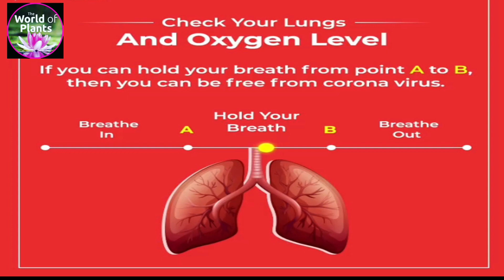Healthy Respiration Activity || Performance of Lungs || Breathing Process || Lungs Anatomy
Breathing feeds oxygen to every cell in the body. Without sufficient oxygen, people are more prone to health problems, including respiratory illnesses, chronic obstructive pulmonary disease and even heart disease.

But ordinary, everyday breathing isn't enough to keep the oxygen flowing through the body at peak levels, experts at Rush University Medical Center say.

"Lungs at rest and during most daily activities are only at 50 percent of their capacity," says Jennifer M. Ryan, PT, MS, DPT, CCS, a certified specialist in cardiovascular and pulmonary physical therapy. "Like the rest of your body, lungs thrive on movement and activity."

Since regular day-to-day activity doesn't help you use your lungs to full capacity, you need to challenge the lungs with more intense activity. "And to help counteract the build-up of toxins and tar in the lungs caused by environmental pollutants, allergens, dust and cigarette smoke, you need to help your lungs cleanse themselves," Ryan explains.

Follow these 8 tips and you can improve your lung health and keep these vital organs going strong for life:

1. Diaphragmatic breathing
"These techniques can be used for people who are experiencing lung problems related to asthma, emphysema and chronic bronchitis, as well as healthy individuals," he says.

Diaphragmatic breathing uses the awareness of the diaphragm muscle, which separates the organs in the abdomen from the lungs.
"By concentrating on lowering the diaphragm as you breathe in, you'll get a much deeper inhale," says Roberts. "This is the technique that professional singers use to increase their lung capacity."

2. Simple deep breathing
Deep breathing can help you get closer to reaching your lungs' full capacity.

As you slowly inhale, consciously expand your belly with awareness of lowering the diaphragm. Next expand your ribs, allowing the floating ribs to open like wings. Finally, allow the upper chest to expand and lift.

After this, exhale as completely as possible by letting the chest fall, then contracting the ribs and, finally, bring the stomach muscles in and up to lift the diaphragm and expel the last bit of air.

3. "Counting" your breaths
You can also increase your lung capacity by increasing the length of your inhalations and exhalations. Start by counting how long a natural breath takes. If it takes to the count of five to inhale it should take to the count of five to exhale. You'll want them to be of equal length.

Once you've discovered the count for your average breath, add one more count to each inhale and exhale until you can comfortably extend the length of time it takes to fill and empty your lungs.

The point is to avoid straining or being uncomfortable. It should be a gradual and easy process.

4. Watching your posture
Since the lungs are soft structures, they only take up the room that you make for them.

"You want to occasionally sit tall and reach overhead, to make more room for your lungs," says Ryan.

"A simple technique for giving your lungs even more room is leaning back slightly in a stable chair, lifting the chest and opening the front of your body as you breathe deeply," she says.

5. Staying hydrated
Getting enough water is as important for the lungs as it is for the rest of the body.

"Staying well hydrated by taking in fluids throughout the day helps keep the mucosal linings in the lungs thin," Ryan says. "This thinner lining helps the lungs function better."

Regular moderately intense activity is great for the lungs, and when you increase your daily activity you get three things done at once: healthy lungs, a healthier heart and a better mood.
6. Laughing
"Laughing is a great exercise to work the abdominal muscles and increase lung capacity," says Ryan. "It also clears out your lungs by forcing enough stale air out that it allows fresh air to enter into more areas of the lung."

7. Staying active
"Regular moderately intense activity is great for the lungs, and when you increase your daily activity you get three things done at once: healthy lungs, a healthier heart and a better mood," Ryan says.
Aim for at least least 20 minutes of consistent, moderately intense movement daily, like a brisk walk or bike ride.
8. Joining a breathing club
"If you can't be active because of lung problems, you can join a breathing club," says Roberts.